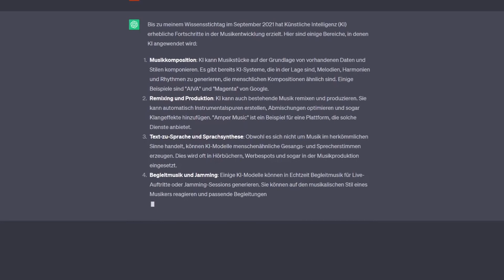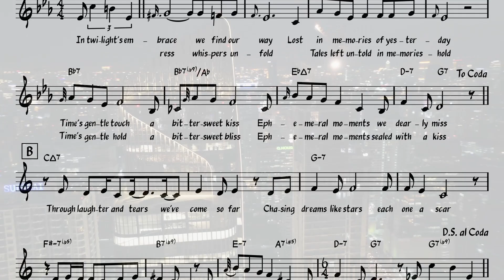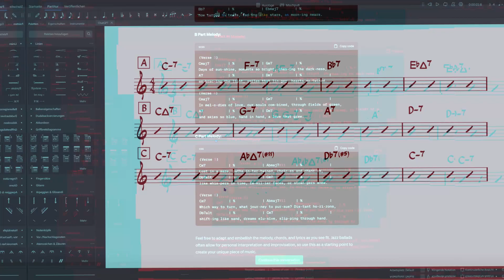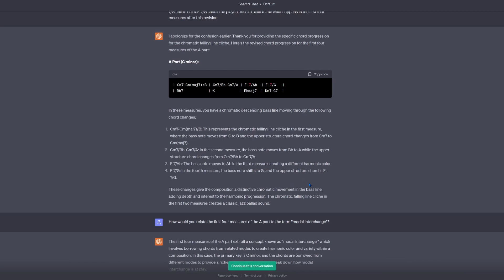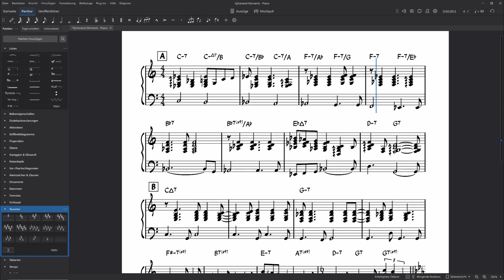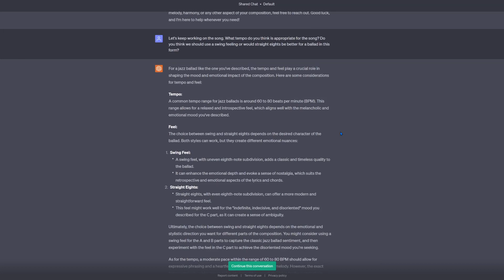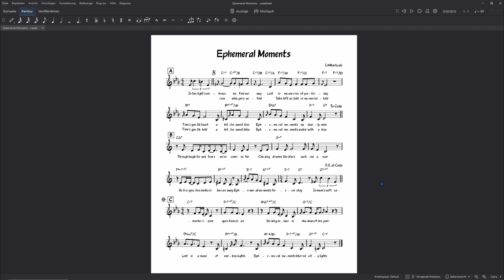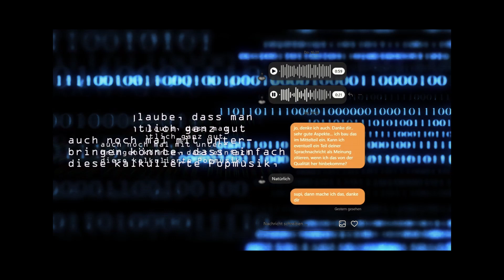ChatGPT vs. Musiker: Hat KI Musiker überflüssig gemacht?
Jamtracks, Backingtracks und mehr jetzt auf meinem Zweitkanal: @JamTracksDaily

00:00 ChatGPT vs. Musiker: Hat KI Musiker überflüssig gemacht?
00:11 Musik komponieren durch künstliche Intelligenz: ChatGPT
01:02 KI – Fluch oder Segen?
01:30 Die Aufgabenstellung an ChatGPT: Form, Lyrics, Melodie, Harmonie & Rhythmus
02:54 Der Entstehungsprozess von Musik unter Einbeziehung künstlicher Intelligenz
05:06 HÖRBEISPIEL: Die ersten Schritte von ChatGPT beim Komponieren
05:48 Anpassen der Komposition durch Kommunikation mit ChatGPT
08:05 HÖRBEISPIEL: Das Klavier für den Song
09:57 ChatGPT & das Komponieren von Melodien
10:49 Tempo, Feeling und Instrumentierung
11:30 HÖRBEISPIEL: Das Schlagzeug im Song
12:02 HÖRBEISPIEL: Der fertige Song
13:42 Meinung eines anderen Musikers (Nigel, Kontrabass)
14:02 Eigene Meinung von Nigel
15:27 Mein Resümee: Künstliche Intelligenz in der Musik
17:03 Vielen Dank für's Zuschauen & bis zum nächsten Mal